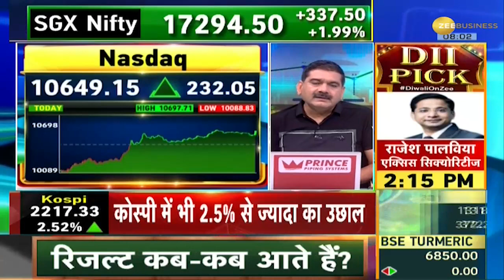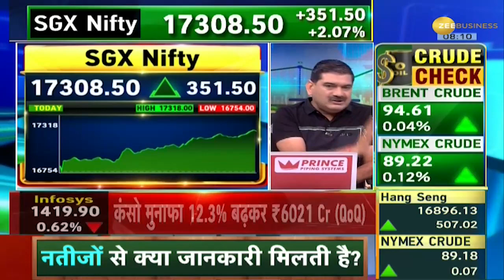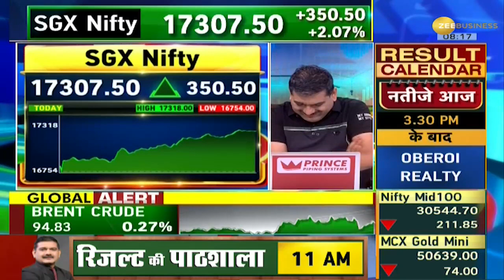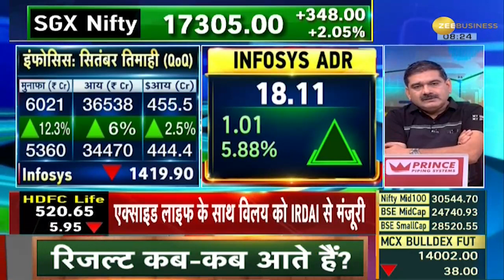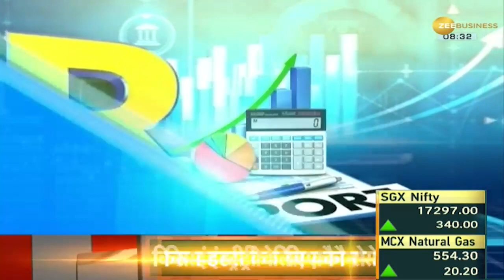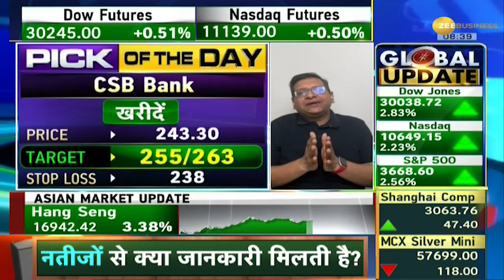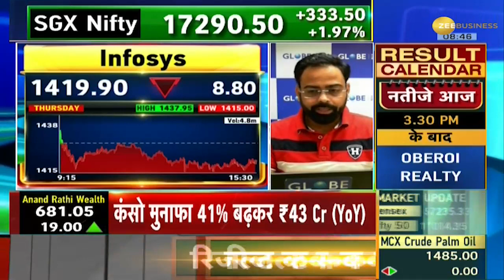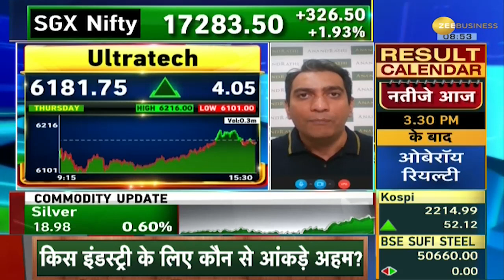Share Bazaar Live: Nifty 17,300 के ऊपर, Sensex 1,000 अंक उछला | Stock Market Opening Bell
Key indices Nifty50 gained 288 points to trade at 17,303 levels and the S&P BSE Sensex jumped 1,026 points to trade at 58,262 levels.

आज Nifty 288 अंकों की बढ़त के साथ 17,303 के स्तर पर खुला. वहीं, Sensex 1,026 अंकों की बढ़त के साथ 58,262 के स्तर पर खुला.